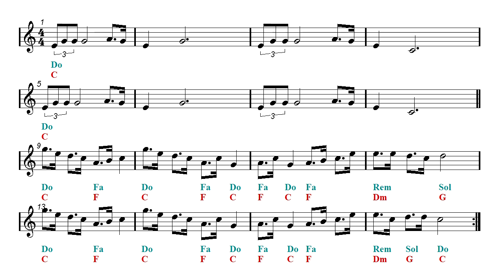Violin & Guitar Duet - Binks' Sake - One Piece (Sheet music - Guitar chords)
First part: Violin and guitar duet - Second part: Play Along.